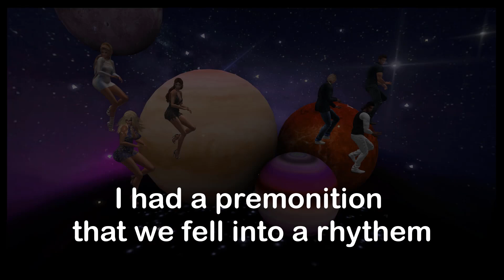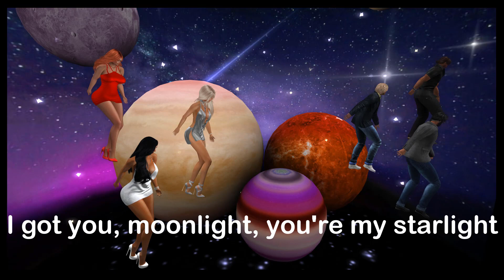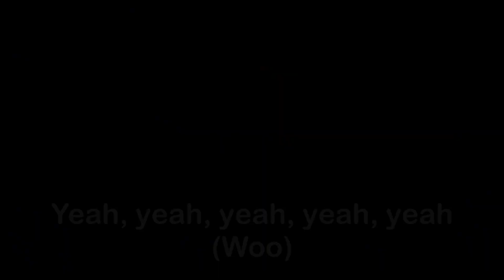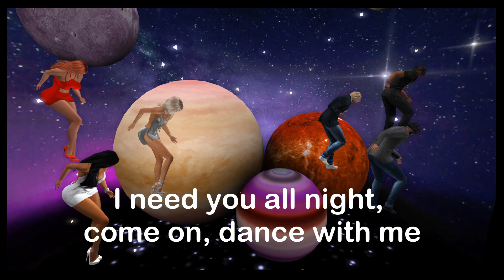DeeDee in Second Life covers - Levitating (lyrics)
I'm levitating
I'm levitating

[DaBaby:]
They always leaving you far, but you run together (Hey)

I'm levitating
I'm levitating

I'm levitating

SecondLife: JoeJoe Suppenkraut